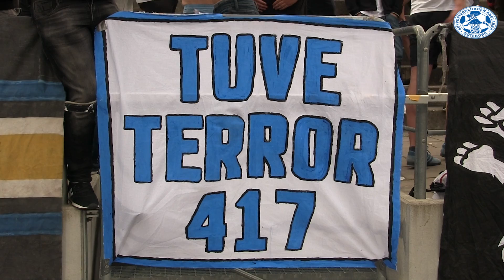IFK Norrköping-IFK Göteborg 4/6-17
Stötta Tifogruppen genom att swisha till: 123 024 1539 eller Post-giro: 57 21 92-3.